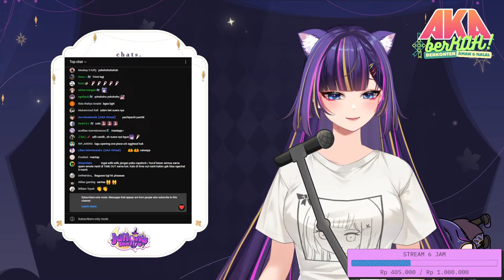AKABerKAH ANJAY ADA PIRA | Marching Music Relay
anjay ada pira coy, katanya sih pira buta nada jadi klo suaranya jelek maaf ya

content :
karaoke, music relay

Peraturan saat Live:

ID
- Dilarang SPAM dan gunakan CAPSLOCK seperlunya.
- Dimohon untuk sopan dan menghargai yang lain untuk menjaga kenyamanan dalam chat.
- Dimohon tidak melakukan spam emoji/emoticon, kecuali saat talent bernyanyi di live karaoke
- Dimohon untuk tidak membahas hal yang berbau politik dan SARA.
- PIRA SELALU BENAR.
- Boleh clip (kalo mau clip video/livestreamnya pira)

EN
- No Spam No SPAM and use CAPSLOCK wisely.
- Please be polite and respect others to maintain comfort in chat.
- Please don't do off-topic discussions in the live chat.
- Please refrain from swearing, criticizing, or speaking in abusive language.
- Please don't spam emoji/emoticons, except when talent sings at live karaoke
- Please refrain from discussing political and racial issues.
- PIRA IS ALWAYS TRUE.
- Feel free to clip (if you want to clip my video/livestream)

--- CREDIT ---

- Pira 2.0 & Pira 3.0 & Piwa rigging by Erina Kari

- Editing Starting Screen, Ending Screen, Loading screen by Nimeaw